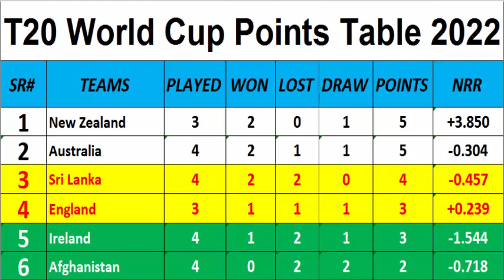icc t20 cricket world cup points table 2022 (Part 12 (01/11/2022) icc men's t20 world cup 2022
Icc T20 World Cup Points Table 2022 – The biggest competition among the cricketing nations teams is going to begin from May and cricket lovers are eagerly waiting for dismantling performances from their favorite players and teams. T20 World Cup 2022 points table will offer you the latest updates and news about teams points and rankings in the tournament. 16 teams are battling for the top position in the t20 world cup 2022 points table. India, New Zealand, Afghanistan, Pakistan, Australia, South
Africa, Bangladesh, England, SRI LANKA, NAMIBIA, NETHERLANDS, UNITED ARAB EMIRATES, ZIMBABWE, SCOTLAND, WEST INDIES, IRELAND,  and host Australia will participate in the tournament. This page will assist you to remain updated about the position of your favorite team in the T20 cricket world cup. On the other side, you can also analyse outcome of upcoming contests on the basis of the current form and ranking of any team.
The competitive format will ensure the tough contest among teams as they will try hard to book their place for the next round.
Two points will be given for each win and for tie, one point will be given to both teams. In case of no result due to rain or any other factor, both teams will still get one point. At the end of T20 World Cup 2022 group stage, top four teams with higher points will make their place in the semi-finals. T20 World Cup 2022 Points Table will be updated as soon as the match ends so you’ll always get updated about the recent teams’ rankings.
Standings are updated with the completion of each game
M:
The number of matches played.
W:
The number of matches won.
L:
The number of matches lost.
T:
The number of matches tied.
N/R:
The number of matches abandoned.
PT:
Number of points awarded.
NRR:
Net Run Rate.